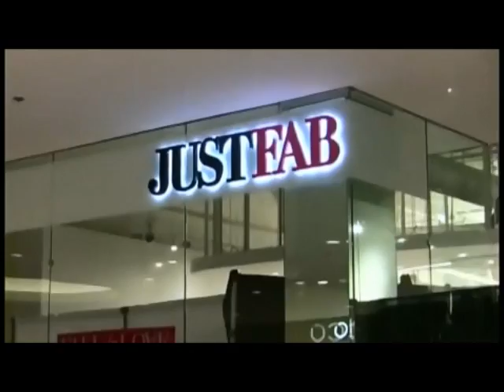Paulina Rubio busca un lugar en la moda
La actriz y cantante mexicana Paulina Rubio buscará sobresalir en el competido mundo de la moda al lanzar hoy su propia línea de bolsos y zapatos por internet, dentro de una línea "sensual, moderna e informal". (EFE)